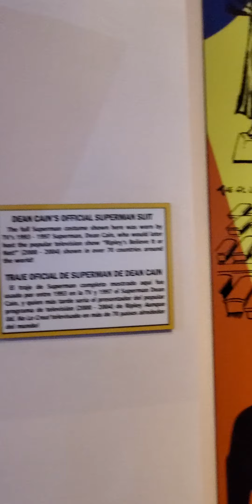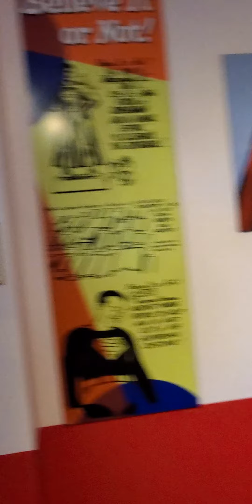original suit of christopher reeves superman suit in Hollywood museum's